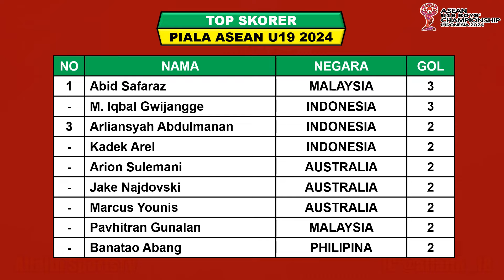Jadwal Piala AFF u19 2024 Pekan Ke 3 - INDONESIA vs TIMOR LESTE - Klasemen Piala AFF U19 2024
ASEAN U19 BOY CHAMPIONSHIP 2024
Hasil Piala AFF U19 2024
Hasil Piala AFF U 19 2024 Babak Grup
Jadwal Piala AFF U19 2024
Jadwal Indonesia vs Timor Leste

Piala AFF U19 2024 Digelar Indonesia Mulai Tanggal 17 – 27 Juli 2024 Akan Digelar Di Surabaya

Jadwal Piala AFF U19 2024 Match Ke 3 Selasa 23 Juli 2024
PHILIPINA VS KAMBOJA

Hasil Piala AFF U19 2024 Match 2 Sabtu 20 Juli 2024 Live Apk Vido / SCTV
PHILIPINA VS TIMOR LESTE 2-0
INDONESIA VS KAMBOJA 2-0

Hasil Piala AFF U19 2024 Match 1 Rabu 17 - 19 Juli 2024 Live Apk Vido / SCTV
INDONESIA VS PHILIPINA 6-0
TIMOR LESTE VS KAMBOJA 3-2
LAOS VS AUSTRALIA 0-6
VIETNAM VS MYANMAR 1-1
MALAYSIA VS BRUNEI 11-0
THAILAND VS SINGAPURA 2-1

DAFTAR 23 PEMAIN TIMNAS INDONESIA U19 2024

KLASEMEN
TOP SKORER

FANSPAGE FACEBOOK : Alfaith Sports
SUMBER / SOURCE : AFF U23 CHAMPIONSHIP

Timnas Indonesia
Jadwal Piala AFF Live SCTV
Hasil Final Piala AFF U19
Timnas U19
Babak Grup Piala AFF U19 2024
Piala AFF U19 2022 Live SCTV